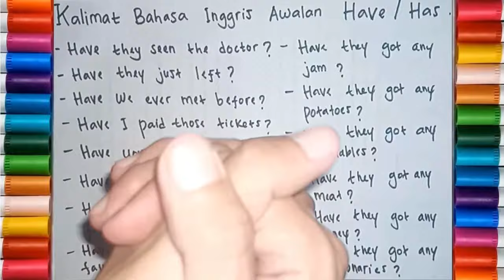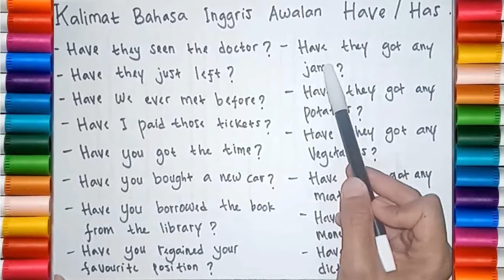Belajar Bahasa Inggris dan Artinya Tentang Kalimat Tanya Bahasa Inggris Awalan Have dan Has